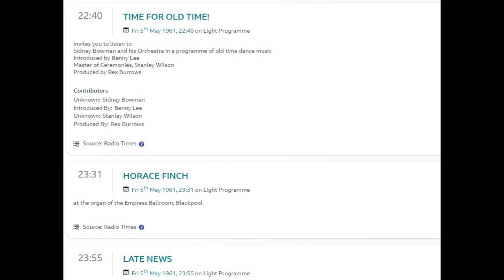Horace Finch Late Night Music BBC Light 1961 Empress Wurlitzer.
Horace Finch Late Night Music BBC Light 1961 Empress Wurlitzer. From the Empress Ballroom Wurlitzer Blackpool. Another radio memory from a reel to reel tape going back 60 years to May 1961. With memories of the old BBC Light Programme and the last music played before close down. I was wondering whether to put this on Youtube as, sadly, the quality is not great alas, you can do great things with a programme like Audacity, but if you have a poor recording to start with, there is not a lot that can be done to improve it sadly. I always try to do as little as possible to these tape recordings to keep them original as possible. So a word of warning if you listen with headphones, there is a little bit of microphone blasting on this recording. But I just thought, in the end, it sounded so atmospheric as that Wurlitzer sounds mellifluously drifts around that huge empty Empress Ballroom. I love hearing that distant piano. There is no doubt Horace Finch was the master of this Empress Wurlitzer, and I really like his playing style and registration on this unique sounding Wurlitzer organ due to the size and structure of the Empress Ballroom.  Another point to note is the BBC announcer on this 1961 Late night music is Roger Moffat, who led a very colourful life. I will put a link to an interview he did with another old Broadcaster Keith Skues, when they both worked for a Sheffield radio station in the 1980s. Roger Moffat was, in fact, the last voice to be heard on the BBC old light programme when it closed down in September 1967 the next morning it became Radio2.

The above is not my recording and the sound on this interview is quite poor in parts but interesting to listen to if you remembered Roger Moffat.